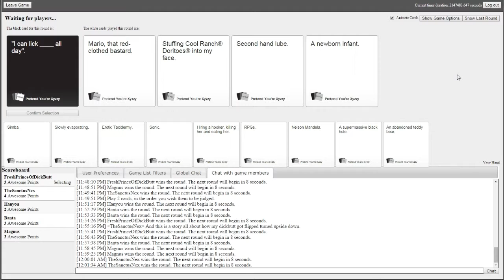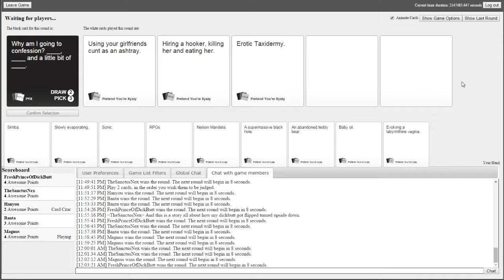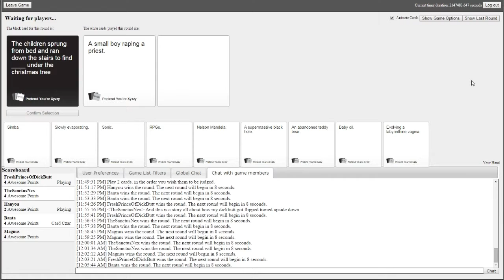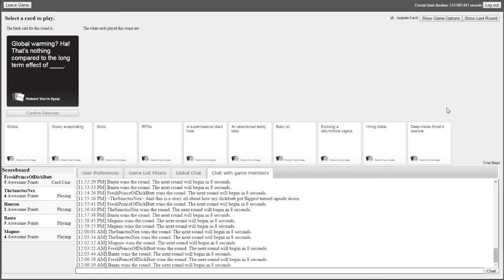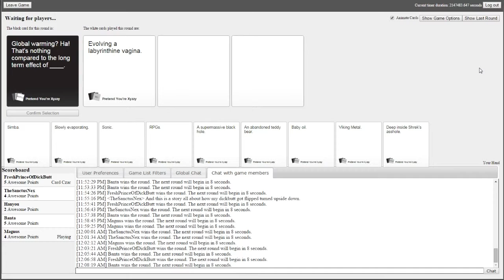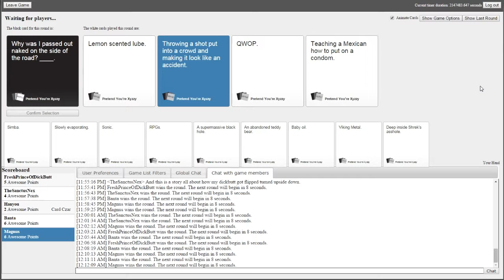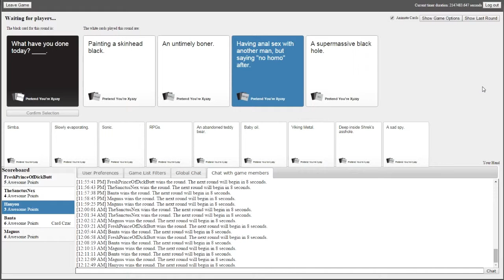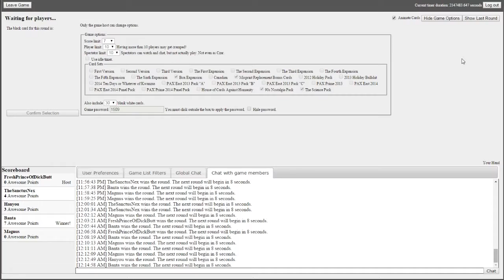Cards Against Humanity #3: Strung From Bread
The Goal: Create the most offensive card combination possible!